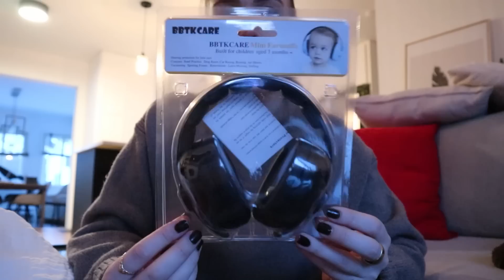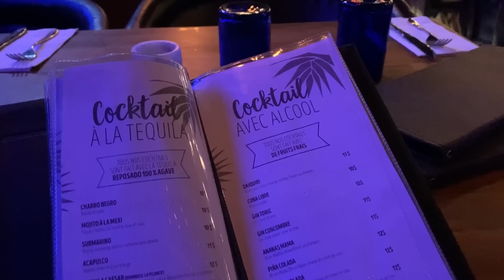Visite de garderie, décoration des tablettes, mini haul amazon et plus - Vlog | Carole Anne Bilodeau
Je vous retrouve avec un tout nouveau vlog dans lequel on fait une visite de garderie pour notre bébé, on décore ensemble les tablettes et je vous présente un mini haul amazon. :D

✦ MENTIONS
Piano Fisher Price
Tuque bébé - Amazon
Linges bébé - Amazon
Écouteurs bébé - Amazon

Nuda | CaroleAnne10

J'ai 29 ans, j'habites avec mon copain Antoine (Anto), nos chats Taz et Luna et nous avons acheté une maison en 2021 qu'on rénove régulièrement. Nous sommes nouvellement parents de notre petit garçon Théo depuis la fin septembre. Je travaille comme pigistre marketing à temps plein. Mon copain a une entreprise de vêtements montréalaise @Optionalclothing et nous avons une entreprise de création de contenu et de marketing digital ensemble! Merci de me donner la chance de faire ce que j'aime! :)

Caro  xxxx